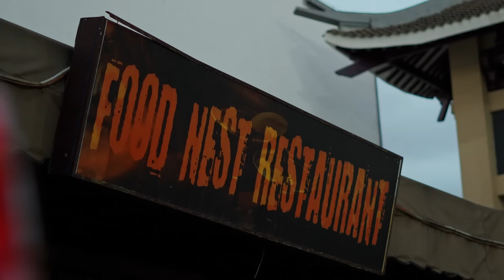Bhutisi Stand Up Comedy - Laughing at Our Selves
We are going through a lot as a people, so much stress and pressure in the world. This was an attempt to just laugh at ourselves and feel better after.